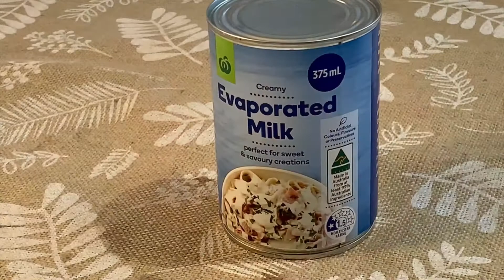LECHE FLAN (USING RICE COOKER OR OVEN)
How to Cook Leche Flan Recipe

Welcome to Cooking Maskipaps!

Leche flan is the all-time favorite dessert of many Filipinos. It's creamy and sweet taste combined with it's silky texture complete every festive meal.

In  my version of leche flan, I used the rice cooker as a steamer since many people do not have a proper steamer at home. I also used the oven as an alternative way of cooking this dessert.

Here's the Recipe:

Leche Flan (Makes 3 molds)

10 pcs eggs
1 can evaporated milk 375 ml
1 can condensed milk 397 grams
1/2 tsp vanilla essence
3/4 cup sugar
1 lemon for zest

Cook it Maskipaps!